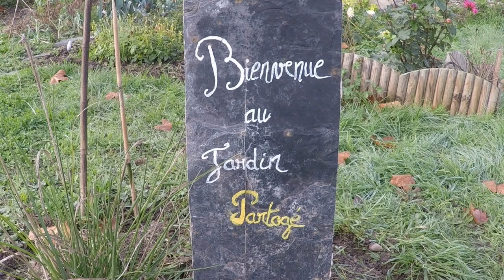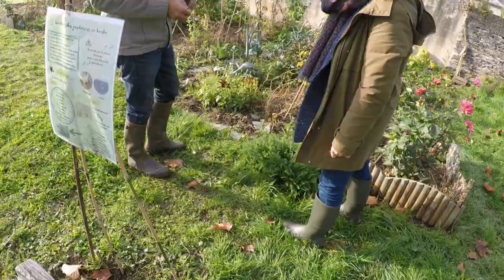Jardin partagé centre Jean Gueguen